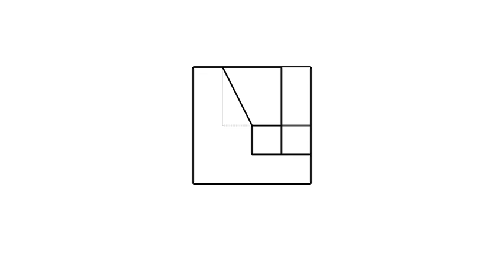全華圖學095頁第03題/三視圖轉等角圖/綜合練習/第三角法-等角圖展示